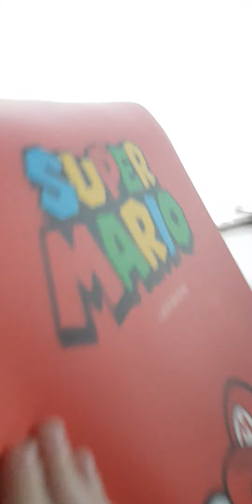Day of Rocky